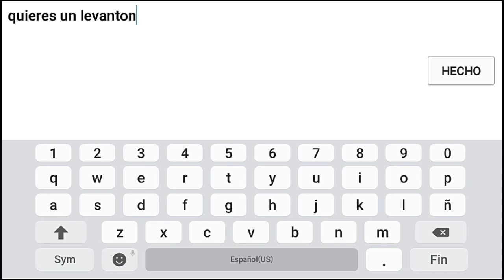Utopia Origin | Probando El Automovil :D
Pues primero queria decirles que el lag no es por mi celular , ni por el internet :v
Es simplemente que aún no esta bien optimizados los cuadros que se cargan a esa velocidad xd

☡Grupo De Whats De Suscriptores UwU☡

☡Grupo De Discord Comunidad PvP 102☡